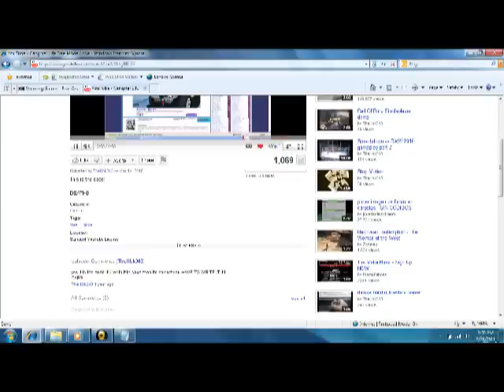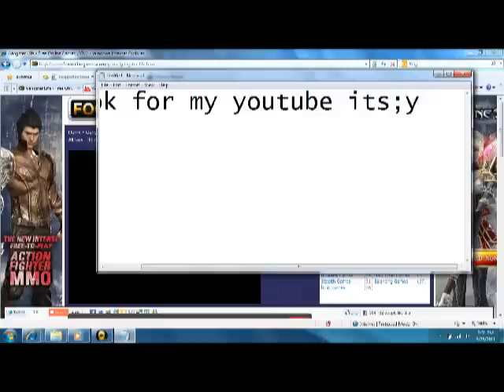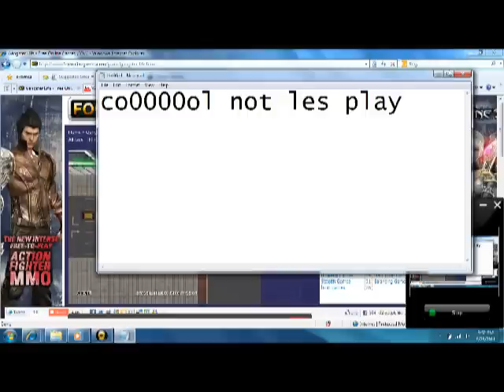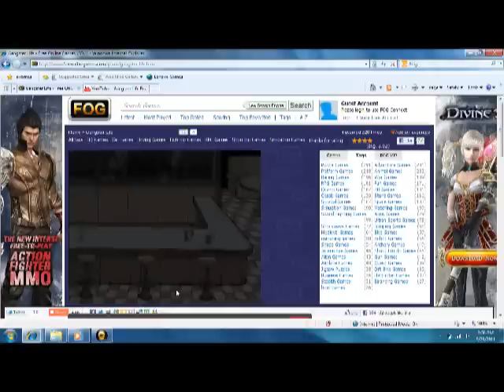Gangster life-Free mode password- official video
its DEATHS with caps. hope this helped you